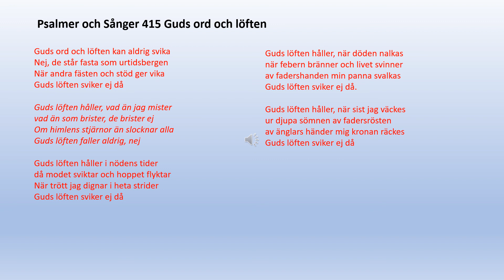Psalmer och Sånger 415 Guds ord och löften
Guds ord och löften kan aldrig svika
Nej, de står fasta som urtidsbergen
När andra fästen och stöd ger vika
Guds löften sviker ej då

Guds löften håller, vad än jag mister vad än som brister, de brister ej
Om himlens stjärnor än slocknar alla
Guds löften faller aldrig, nej

Guds löften håller i nödens tider
då modet sviktar och hoppet flyktar
När trött jag dignar i heta strider

Guds löften håller, när döden nalkas
när febern bränner och livet svinner
av fadershanden min panna svalkas

Guds löften håller, när sist jag väckes
ur djupa sömnen av fadersrösten
av änglars händer mig kronan räckes